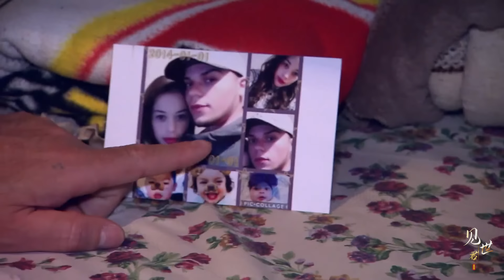墨西哥的玩命監獄，獄警用手榴彈招呼囚犯，囚犯上廁所都不提供紙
玻利維亞玩命監獄，監獄沒有獄警靠黑帮老大管理，囚犯可帶老婆一起生活